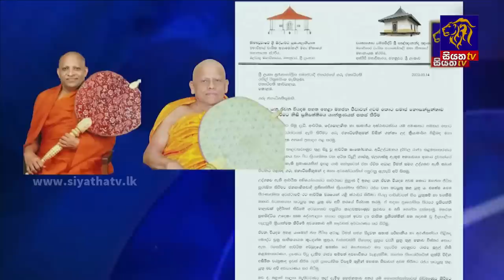Siyatha News | 06.00 AM | 15 - 03 - 2023